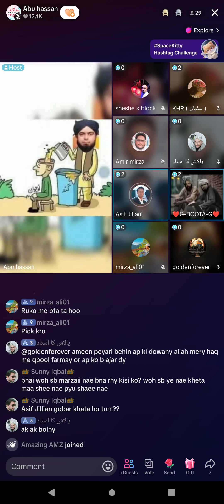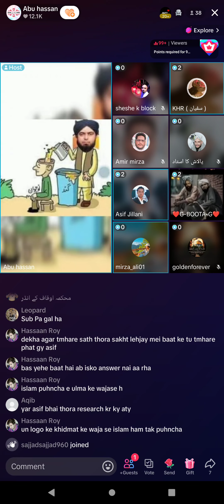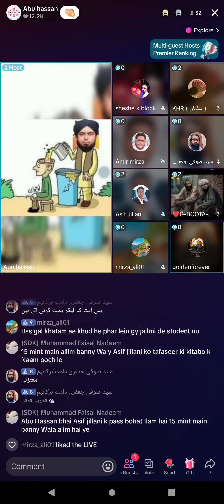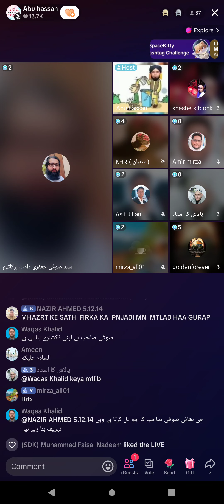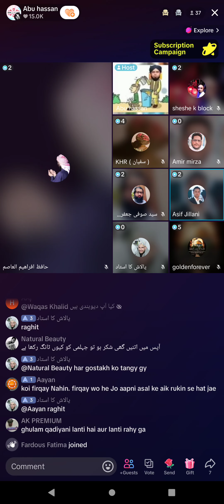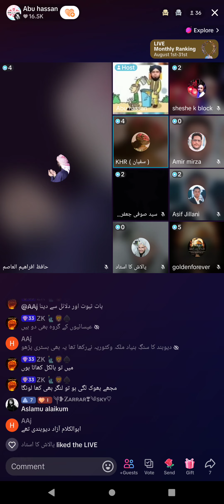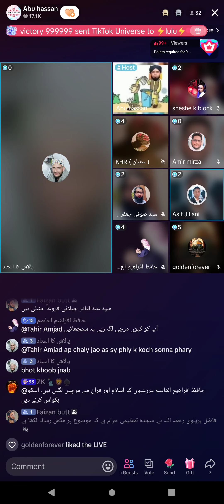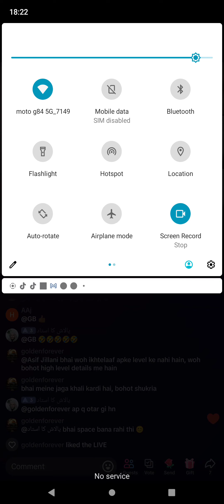2565 - Abu Hassan Asif on Engineer Muhammad Ali Mirza Junior and Mirza Ghulam Qadiani